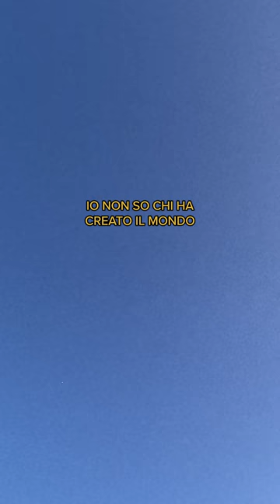Alfa - sofia (Vertical Video)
Diretto da: Filiberto Signorello